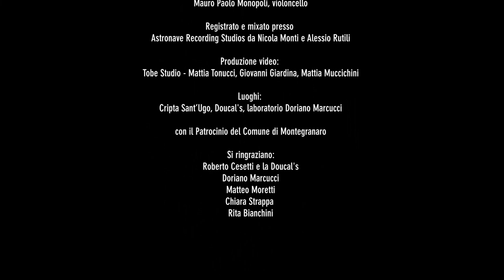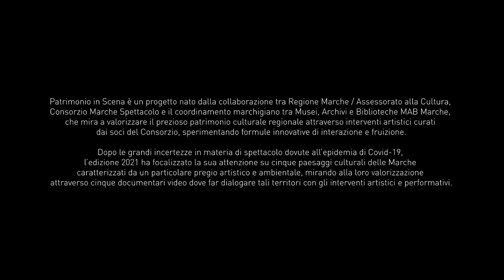Metamorfosi di un paesaggio (AUDIODESCRIZIONE)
***VIDEO CON AUDIODESCRIZIONE***

Patrimonio in Scena 2021 presenta
𝐈𝐥 𝐩𝐚𝐞𝐬𝐚𝐠𝐠𝐢𝐨 𝐦𝐚𝐧𝐢𝐟𝐚𝐭𝐭𝐮𝐫𝐢𝐞𝐫𝐨 𝐝𝐢 𝐌𝐨𝐧𝐭𝐞𝐠𝐫𝐚𝐧𝐚𝐫𝐨 (𝐅𝐌)

Il video-documentario ideato dalla 𝗦𝗼𝗰𝗶𝗲𝘁𝗮̀ 𝗔𝗺𝗶𝗰𝗶 𝗱𝗲𝗹𝗹𝗮 𝗠𝘂𝘀𝗶𝗰𝗮 “𝗚. 𝗠𝗶𝗰𝗵𝗲𝗹𝗹𝗶” è stato formulato partendo dalle caratteristiche del paesaggio manifatturiero di Montegranaro: “una collina ondulata che rende visibile anche da lontano un particolare paesaggio, in cui dialogano un centro storico antico e un’area industriale moderna”. Si è scelto quindi di rappresentare quasi plasticamente questa opposizione dialogante, traducendola nella contrapposizione tra due diversi tipi di musica, quella antica, rappresentata da uno strumento storico, il violoncello, e quella più contemporanea, incarnata da una voce pop.

Realizzato in collaborazione con 𝗕𝗶𝗯𝗹𝗶𝗼𝘁𝗲𝗰𝗮 𝗖𝗼𝗺𝘂𝗻𝗮𝗹𝗲 «𝗘𝗻𝘇𝗼 𝗠. 𝗖𝗼𝗻𝘁𝗶».

A cura di: Società Amici della Musica "Guido Michelli", un progetto di Annalisa Pavoni

"Montegranà" - Un ciclo di tre brevi canzoni
di Francesco Antonioni, su testi di Luigi Socci
Bianca Ottaviani, voce
Mauro Paolo Monopoli, violoncello
Registrato e mixato presso: Astronave Recording Studios da Nicola Monti e Alessio Rutili

Produzione video:
Tobe Studio - Mattia Tonucci, Giovanni Giardina, Mattia Muccichini

Audiodescrizione a cura di ALI - Accessibilità Lingue Inclusione

Nell'ambito di 𝙋𝙖𝙩𝙧𝙞𝙢𝙤𝙣𝙞𝙤 𝙞𝙣 𝙎𝙘𝙚𝙣𝙖. 𝙋𝙚𝙧 𝙡𝙖 𝙙𝙞𝙛𝙛𝙪𝙨𝙞𝙤𝙣𝙚 𝙙𝙚𝙡𝙡𝙤 𝙨𝙥𝙚𝙩𝙩𝙖𝙘𝙤𝙡𝙤 𝙙𝙖𝙡 𝙫𝙞𝙫𝙤 𝙣𝙚𝙜𝙡𝙞 𝙄𝙨𝙩𝙞𝙩𝙪𝙩𝙞 𝘾𝙪𝙡𝙩𝙪𝙧𝙖𝙡𝙞 𝙙𝙚𝙡𝙡𝙚 𝙈𝙖𝙧𝙘𝙝𝙚.

Patrimonio in Scena è un progetto speciale nato dalla collaborazione tra 𝗥𝗲𝗴𝗶𝗼𝗻𝗲 𝗠𝗮𝗿𝗰𝗵𝗲, 𝗖𝗼𝗻𝘀𝗼𝗿𝘇𝗶𝗼 𝗠𝗮𝗿𝗰𝗵𝗲 𝗦𝗽𝗲𝘁𝘁𝗮𝗰𝗼𝗹𝗼 e il coordinamento marchigiano tra Musei, Archivi e Biblioteche 𝗠𝗔𝗕 𝗠𝗮𝗿𝗰𝗵𝗲, promosso da 𝗜𝗖𝗢𝗠, 𝗔𝗡𝗔𝗜 e 𝗔𝗜𝗕 che mira a promuovere il patrimonio culturale marchigiano incentivando la collaborazione tra gli istituti culturali e i soggetti operanti nello spettacolo dal vivo del territorio.